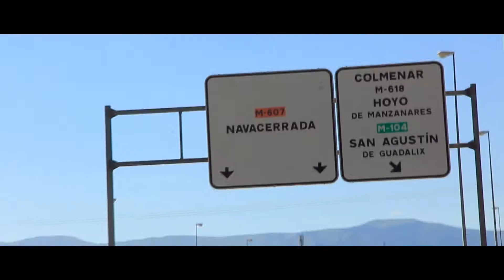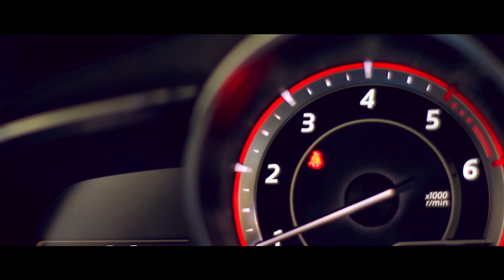PUBLICIDAD COCHES HOC (2015)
Realizador, cámara, edición y postproducción de audio y color; JUAN CARLOS ARÉVALO